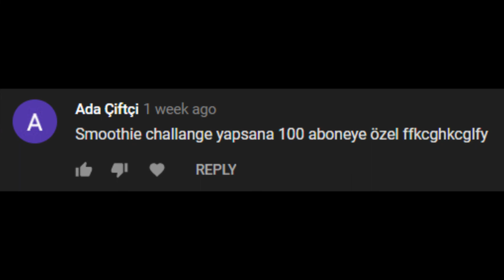SMOOTHIE CHALLENGE FOR 100 SUBS!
disgustang